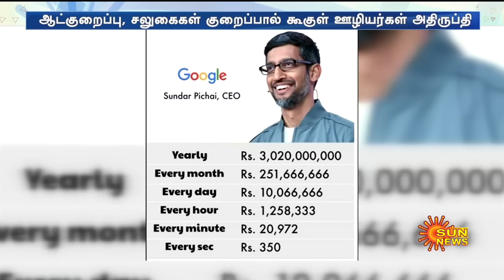Sundar Pichai - க்கு எதிராக போர்க்கொடி தூக்கும் Google ஊழியர்கள்! | Layoff | Sun News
Sundar Pichai - க்கு எதிராகபோர்க்கொடி தூக்கும் Google ஊழியர்கள்! | Layoff | Sun News